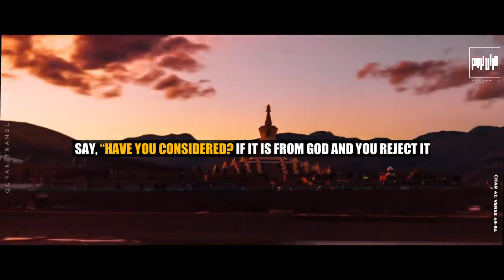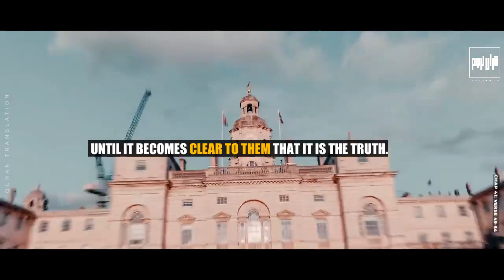Beautiful Quran Urdu translation ❤️